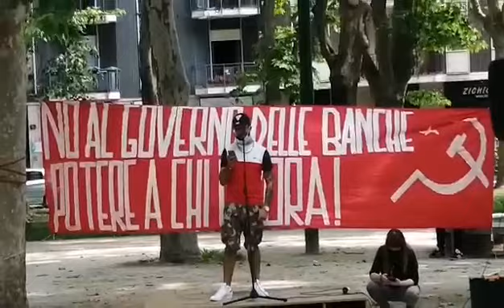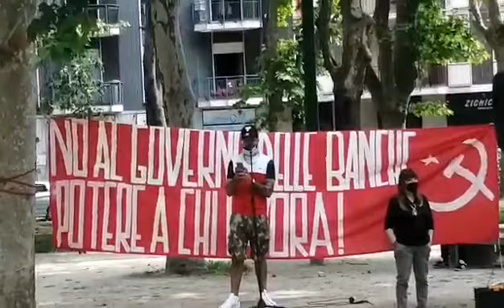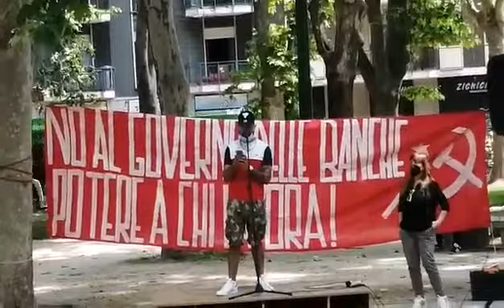LA REPUBBLICA AI LAVORATORI (TATTI)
2 Giugno 2021, Parco di Viale delle Rimembranze di Lambrate (Milano).
Manifestazione "LA REPUBBLICA A CHI LAVORA" organizzata dal Partito Comunista, il Comitato 27 febbraio e la Federazione della Gioventù Comunista.
Nel presente video il discorso di Elias Tatti, di Milano Soccorso.